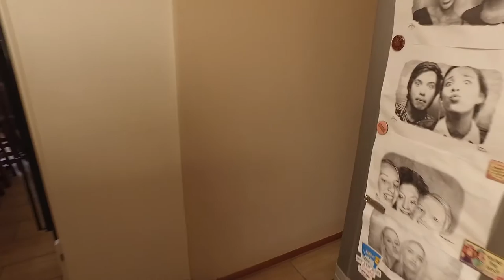4 Bedroom House for sale in Free State | Bloemfontein | Heuwelsig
4 Bedroom House in Heuwelsig, DESIGN TO ACCOMMODATE THE WHOLE FAMILY!!
This family home has a lot to offer, five living areas, stu